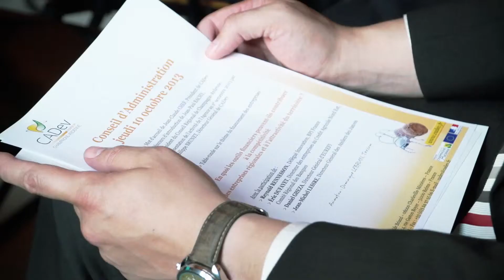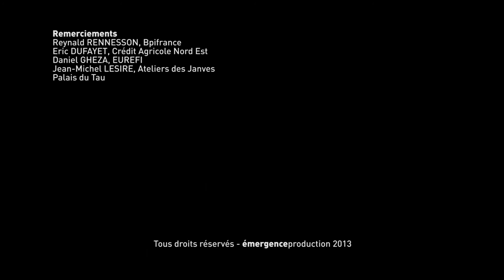Table ronde sur le financement des entreprises - oct. 2013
à l'occasion du Conseil d'Administration de CADev qui s'est déroulé le 10 octobre dernier à Reims